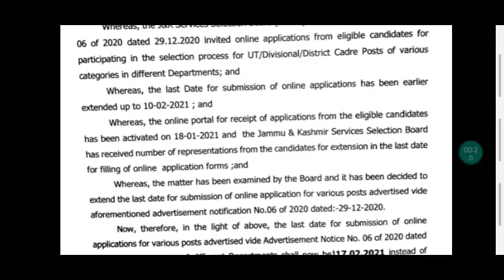JKSSB 232 Post Last Date Extended Again || Study Point-JK